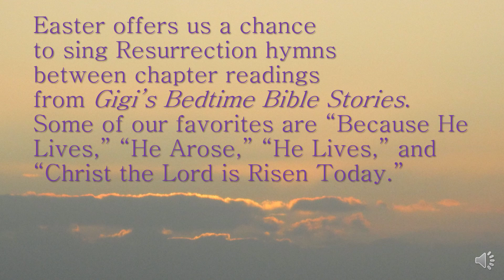Resurrection Hymns and “Gigi’s Bedtime Bible Stories”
Enjoy hymn singing while sharing “Gigi’s Bedtime Bible Stories” with little ones.

“Gigi’s Bedtime Bible Stories” gives us glimpses of a Christian grandmother’s heart. Actively engaged as a Bible study leader for several decades, Gigi enjoys talking about Jesus and sharing how to have peace with God. Her voice shines through this book’s storytelling, which highlights seventeen beloved moments in the Bible. Each narrative is inspired by specific Scripture passages, listed on the last page. Gigi’s short stories were first shared with young children from pre-Kindergarten through elementary age. Kids from among her original audience contributed drawings to introduce each section. The printed version of this book has pages set aside for notes and drawings. Photographs of traditional Holy Land sites provide extra context. If you’re looking for a way to talk with little ones about God’s love and grace, read this book aloud to them.